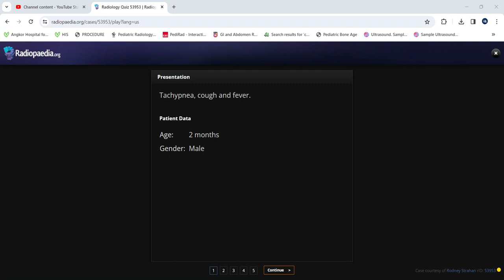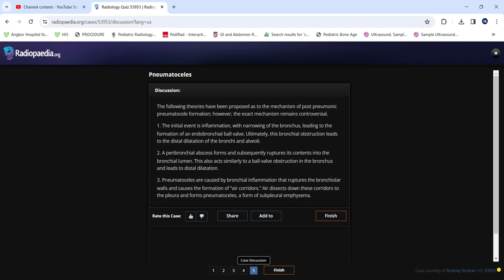Pneumatocele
Case courtesy of Rodney Strahan rID: 53953
Reviewed by Dr Chor Ath